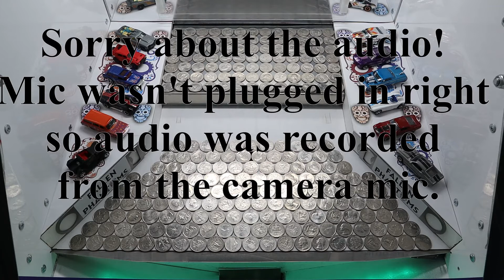Battle #19 Season 7 - Painted Quarter Race - Prizes Giveaway! - Fallen Phantoms Coin Pusher Battles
We are Mr. & Mrs. B. We have devised a method of battling on our coin pusher and have decided to film it and share it with everyone on YouTube. We have had a lot of fun making these videos and we hope you enjoy them as well!

Please come back to see who wins the next battle and who wins the overall season!

Season 7 Contest Rules

For Season 7, we are doing daily and weekly give away contests.

You enter the Daily Contests by leaving comments on our Monday through Friday videos.

We will pick a comment from each video in Season 7 to be a Daily Winner.
It could be random...or not. We may play favorites and we definitely accept bribes.

You can only win one Daily prize per week.

The Daily Winners will get a Fallen Phantom’s sticker pack and an entry into the following Sunday’s Winner’s Race.

The 5 Daily Winners will be announced at the beginning of the Winner’s Race on Sundays. So tune in to find out if you won!

Each contestant in the Winner’s Race will be assigned a painted quarter.

The contestant whose quarter comes out of the machine first will win the
Grand Prize! There will be a different Grand Prize each week.

Good luck to all and thanks for playing!